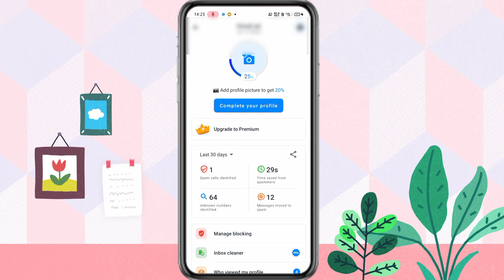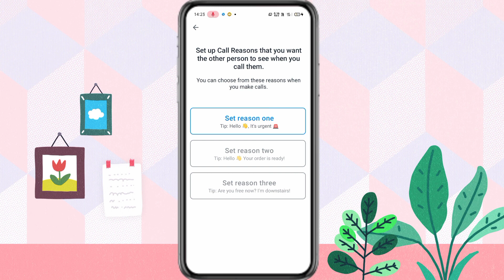Kisi ko bhi call karte samay message kaise kare | Truecaller new feature